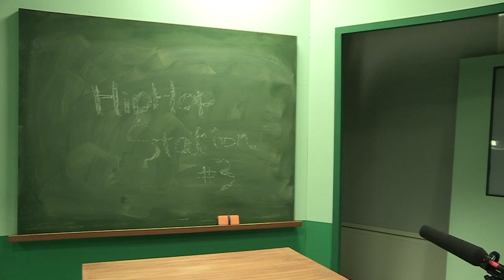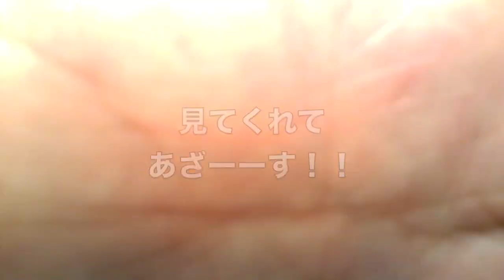２０１３年良かったことw SUBTITLES!!! READ THE BOTTOM OF THE DESCRIPTION BOX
メリクリっすw

ぴーすw

Hi guys!

I made an English channel especially for u guys!!!

happy xmas!